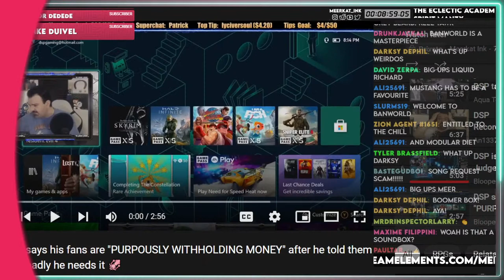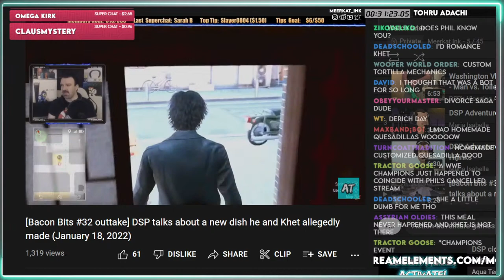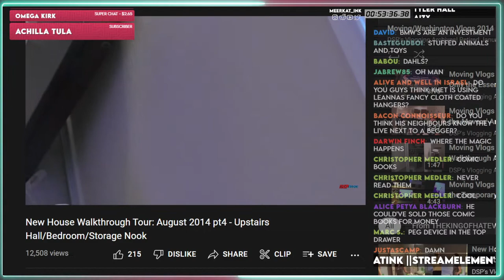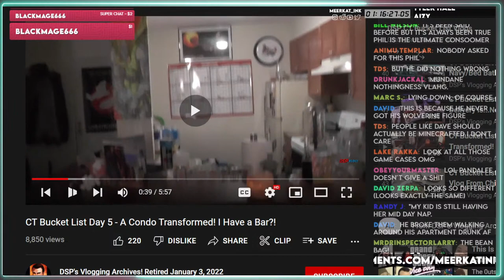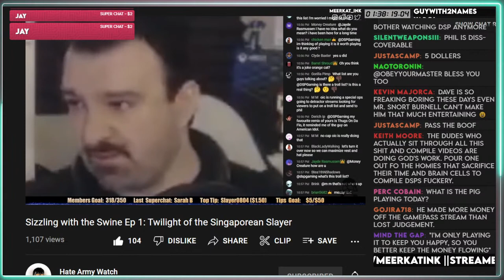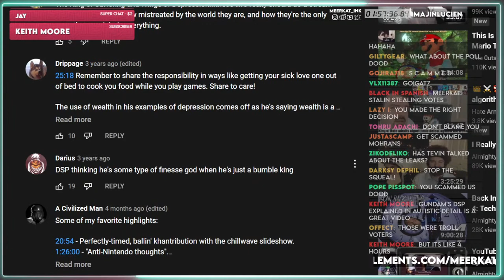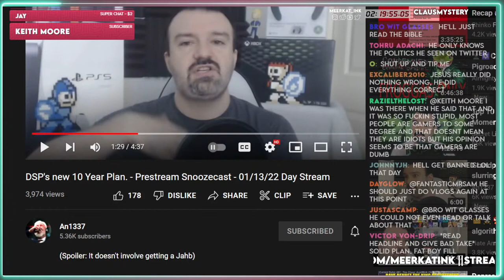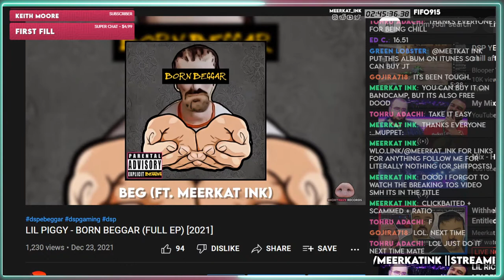Withheld Kahntributions || Entitled to Tips, Hoarding, New 10 Year Plan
Spend all your money on me

0:00 Music
9:45 DSP accuses viewers of WITHHOLDING TIPS
18:56 DSP Gets 17 DOLLARS (LMAO) playing Lost Judgement (doesn't complain about it because trolls)
38:19 Turd vs Toilet (vlahg ft. his old daughter)
48:47 August 2014 Kahndo Tour (ft. Panda Feet)
1:02:47 Admits he plays mobile games and lies about not spending money on them (ft. lies, obviously)
1:03:59 DSP Tries It - Hoarding (ft. big b00ba statue)
1:22:55 Balding segment
1:27:30 Sizzling with the Swine #1 (Hate Army Watch)
1:58:42 Watching RAW DSP & you get scammed (ft. executive decision, Almighty Tevin video)
2:08:00 Funny DSP Animation
2:12:29 DSP's NEW 10 Year Plan (making politics videos!?)
2:29:00 Dark explains his slurring, is arrogant about something and is instantly wrong
2:40:13 BORN BEGGAR Outro (ft. forgetting to watch videos)

Chat Commands:
!commands
!uptime
!tip

The Detractorsphere

I blatantly stole this from An1337 because I'm lazy